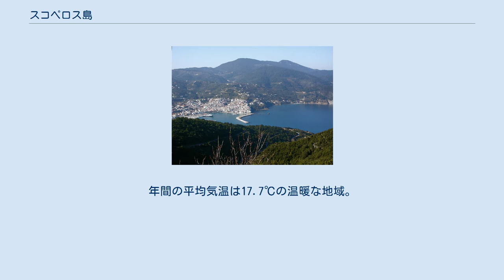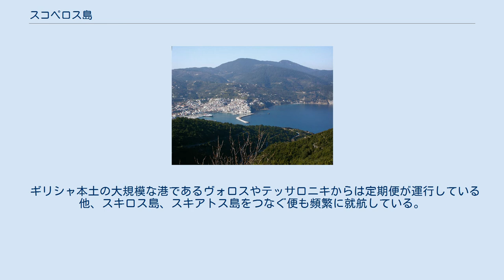スコペロス島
スコペロス島（スコペロスとう、Σκόπελος / Skopelos）は、エーゲ海北西部のスポラデス諸島に所在するギリシャ領の島。
テッサリア地方スポラデス県に属する。
 スポラデス諸島の北部に位置し、その中でも最大の島である。
スキアトス島とアロニソス島の中間に位置している。
 面積は96.229 km²でギリシャの有名な観光地であるミコノス島よりも少し大きい程度。
島の中心に標高681mのデルフィ山や546mのパロウキ山があり、高低差の多い地形。
そのためスポラデス諸島の中でも、特に緑の多い島である。
中でも松が多く、農作物としてアーモンド、オリーブ、ブドウ等が栽培されている。
 島の首都であるスコペロスの他にもいくつか村が点在しており、二番目に大きな村はグロッサ。
スコペロス港より25km北に位置し、山側の海抜250m程の位置に建てられている。
ここには、紀元前4世紀のローマ時代の浴場跡や紀元前5世紀のギリシャ神話の女神アテーナーを祭った神殿などが残されている。
 ビーチは西南に集中しており、夏期は観光客が絶えない。
 2009年8月の平均最高気温が29.1℃で最低平均気温が2月の7.2℃。
年間の平均気温は17.7℃の温暖な地域。
年間降水量は794.1mm。
平均風速は8.3km/hr。
 1936年の発掘調査でミケーネ文明の遺跡が発掘されており、少なくとも紀元前8世紀から人がいたとされる。
沿岸部にはエーゲ海特有の、白い壁とタイル屋根、木製の窓枠が特徴の家々が立ち並ぶ。
 2007年9月に映画『マンマ・ミーア!』の撮影が行われ、注目を浴びた。
 ギリシャ本土の大規模な港であるヴォロスやテッサロニキからは定期便が運行している他、スキロス島、スキアトス島をつなぐ便も頻繁に就航している。
島内にはバスが走っている他、タクシーも多い。